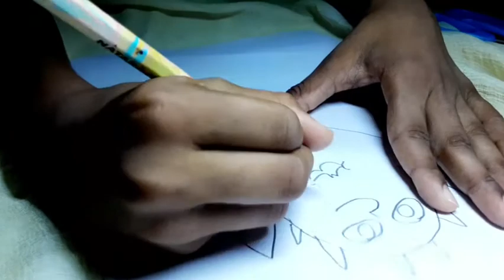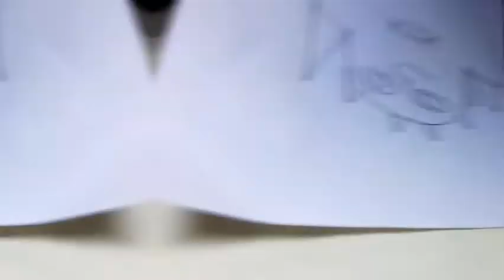Little kid doing ghost cat mask | Cute tutorial in tamil | Crafts in tamil.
crafts in tamil